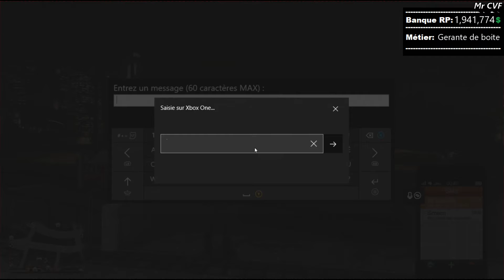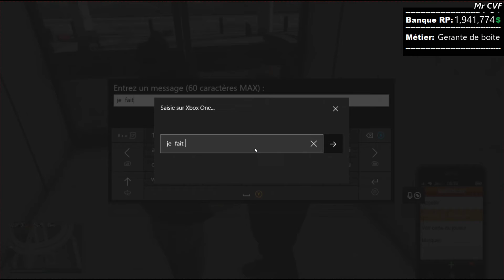GTA5RP LUCIA RC // BOB L'AIME IL ENCORE ? // BOB BOUDRON /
BARRE D'INFORMATION

Bonjours a tous les amis aujourd'hui ont ce retrouve pour
Votre dos quotidienne de GTA RP

DISCORD OFFICIEL OUVERT
SITE ROLE PLAY MAJ 1.17
Pour faire un don
Partenariat instant gaming
Compte Facebook pour Recrutement Rôle play GTA5RP